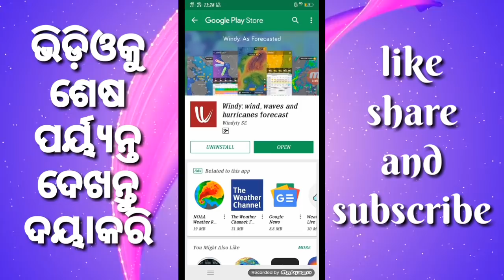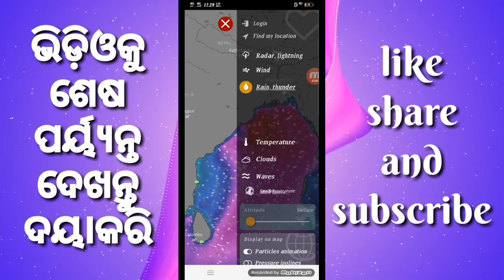ଲଘୁଚାପ ଆଉ ଘୁର୍ଣ୍ଣିବାତ୍ୟା ଦେଖନ୍ତୁ ନିଜ ମୋବାଇଲରେ ଲାଇଭ✔️how to see live weather report in your smartphon